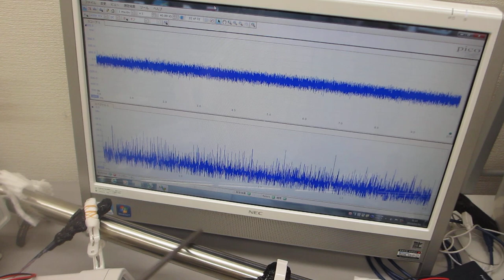超音波プローブの発振制御による「ステンレスパイプの表面改質」実験（超音波システム研究所）